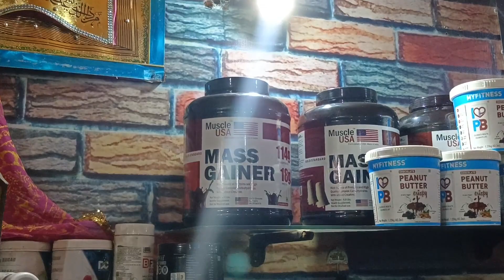gym ...... dekho bro